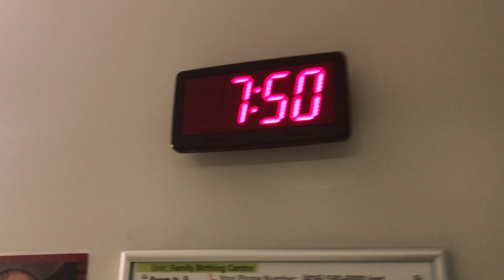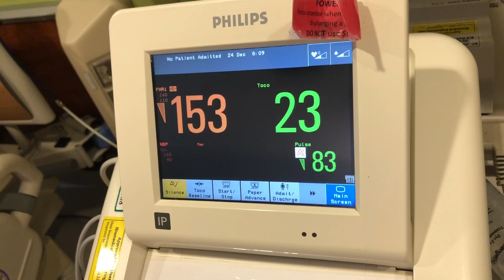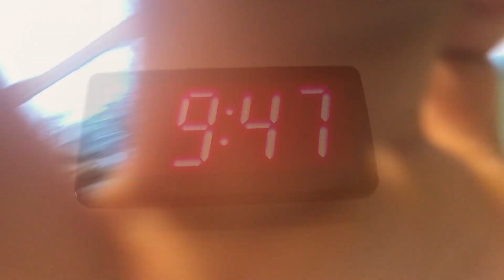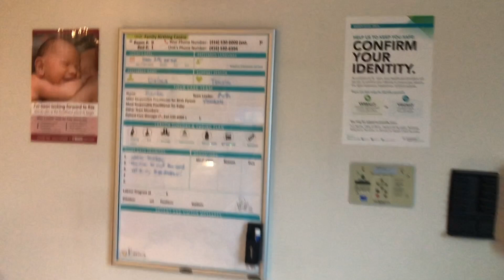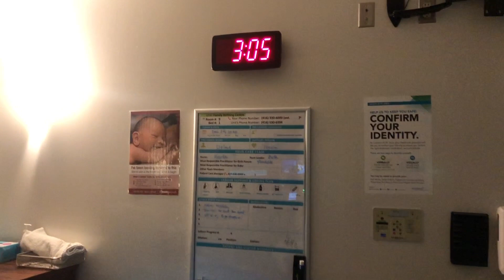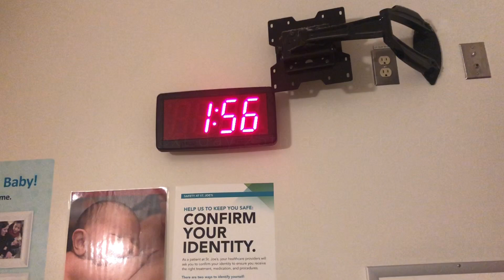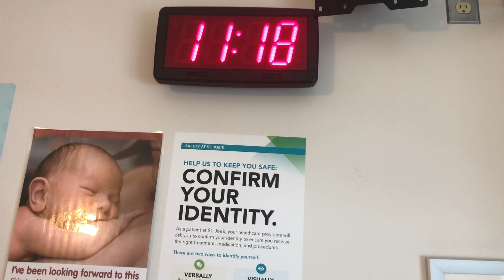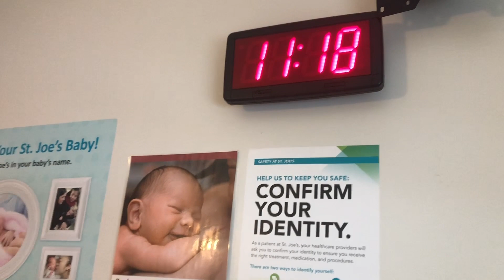Birth vlog 🏥👩‍⚕️👨‍⚕️| hospital time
I dnt own the music 🎶